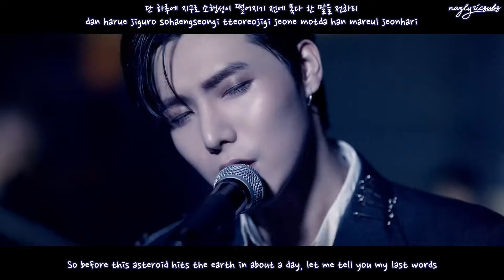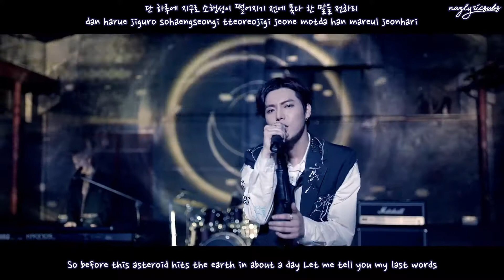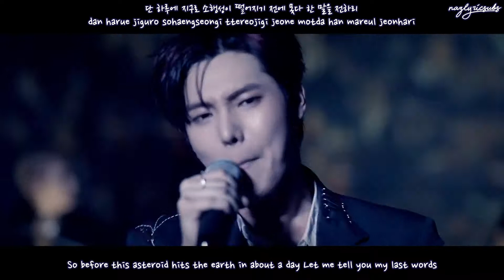MV ONEWE[원위] - Parting[소행성] [English Sub + Hangul + Romanization]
Artist :  ONEWE
Song : PARTING
Album : Parting

~~~CREDITS~~~
ENG : Kgasa!
HAN : Kgasa!
ROM : nazlyricsubs

ACCEPTING SONG REQUESTS!!!